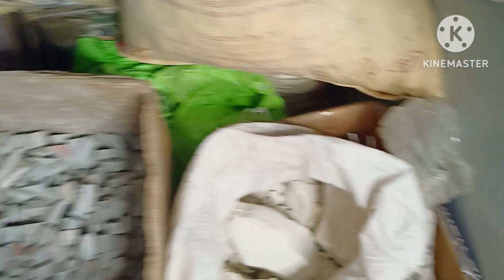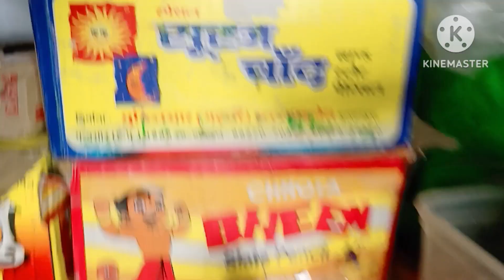FULL STOCK SELLER NO 8427302946#ASMR